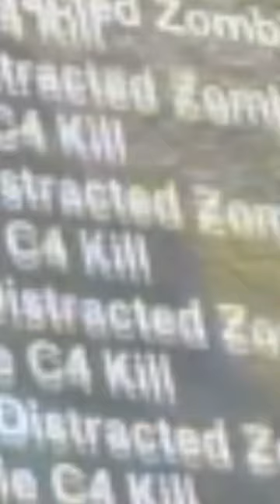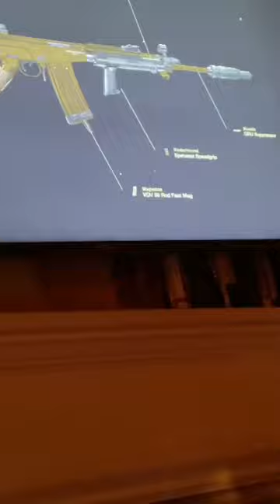Top ten most satisfying moments in video games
Sorry for the bad gameplay footage I forgot I could screen record on my PlayStation.